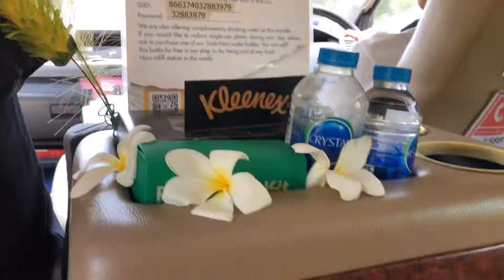Transfers mit Thailand Tours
Auf Qualität und Sicherheit kommt es uns an. Wir arbeiten daher nur mit den besten Fahrern und Transferpartner zusammen und nicht mit den günstigsten. Das sind Sie uns wert.